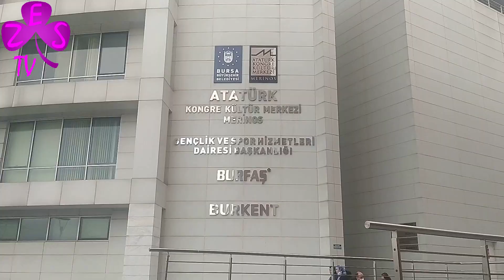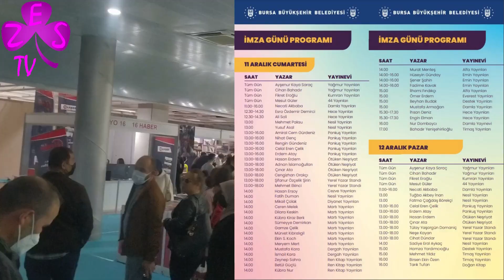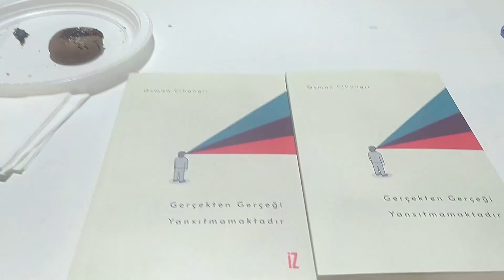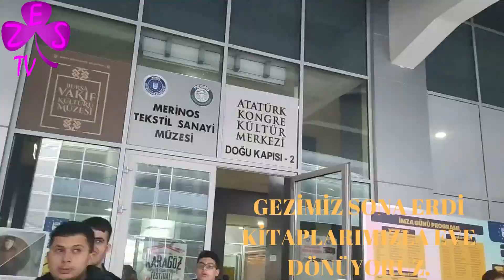BURSA MERİNOS KİTAP FUARI 2 | KİTAP FUARI VLOG | 03.12.2021 - 12.12.2021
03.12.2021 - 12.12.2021 Tarihleri arasında Bursa Merinos Atatürk Kongre ve Kültür Merkezinde hizmet veren Kitap Fuarını Gezdik. Kendimize göre kitaplar, dergiler ve etkinlik kartları aldık. Bazı yazarlarla tanıştık. OSMAN CİHANGİR ve NİTO yayınlarının Yayıncısı bize kitaplarını tanıttı ve kitaplarını imzaladılar. Biz de bu gezimizi belgesel gibi hazırlayıp yayınladık. Umarım beğenirsiniz.